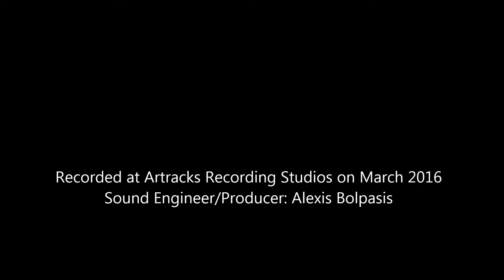Radiohead Paranoid Android studio cover by Musical Praxis Conservatory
One of the most versatile tunes of Radiohead here performed by Pop Rock Ensembles IV
Recorded at Artracks Recording Studios on March 2016
Sound Engineer/Producer: Alexis Bolpasis